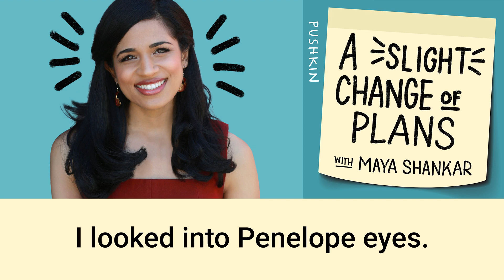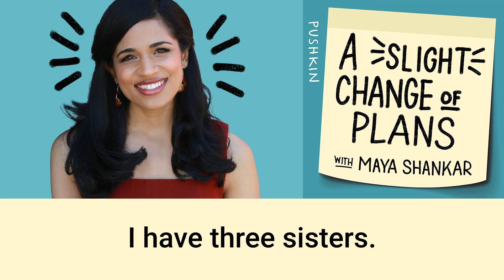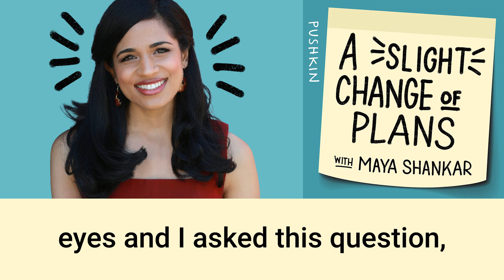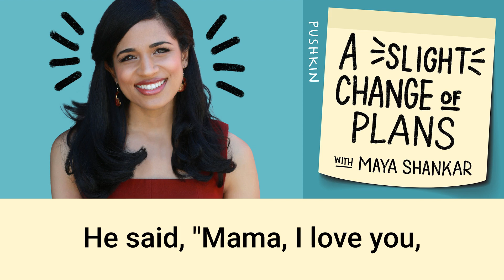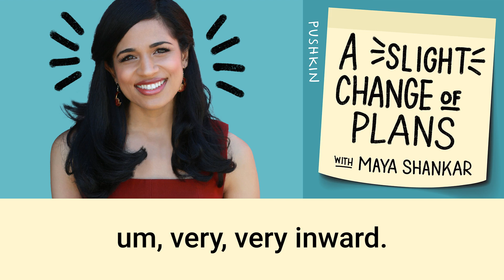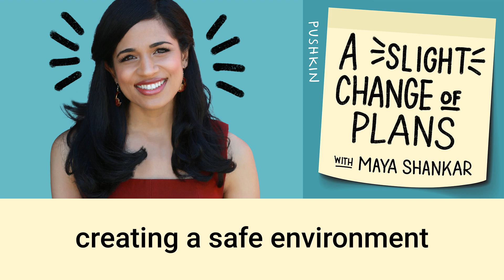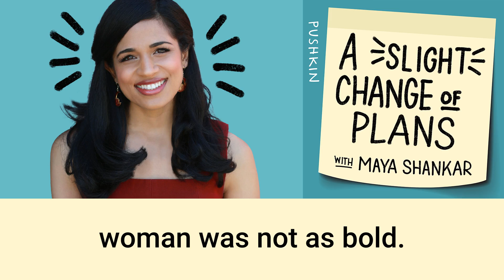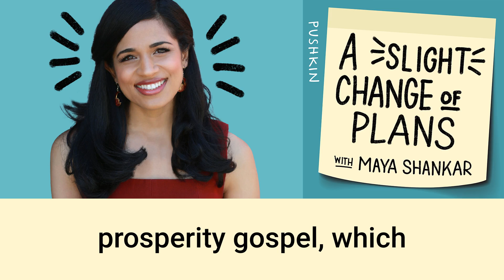"I Don't Feel Like a Boy, I Am a Boy" | A Slight Change of Plans | Maya Shankar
Jodie Patterson’s son came out as transgender when he was just shy of three years old. Jodie knew her son would face many changes ahead, but what she didn’t anticipate was how much she would change too.